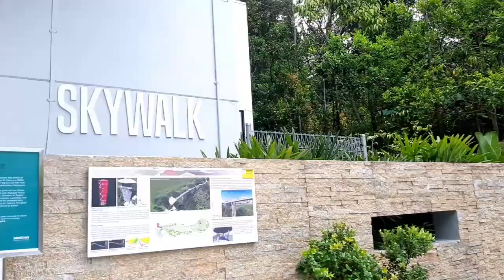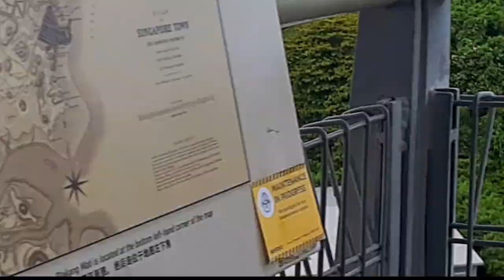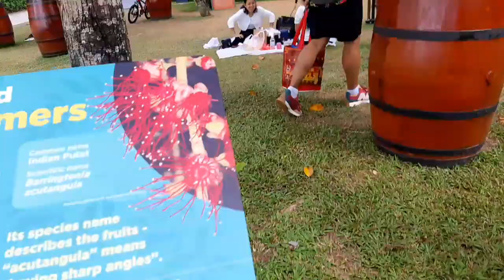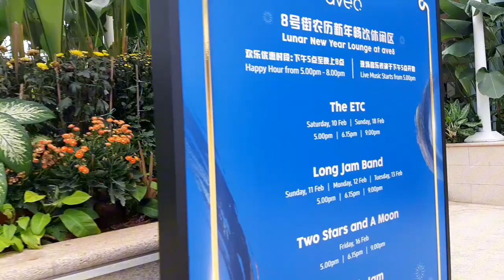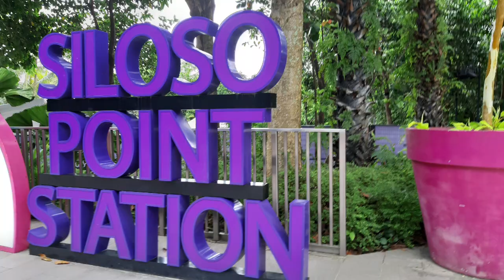Siloso Point Station Sentosa Skywalk